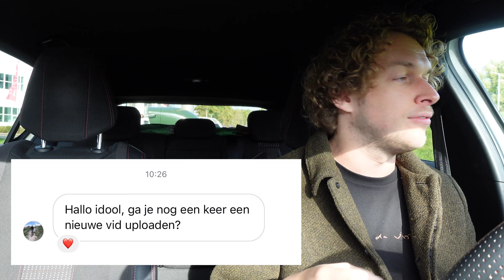De BESTE FASTFOOD BURGER van Nederland die NIEMAND kent!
BELANGRIJK: de burger is natuurlijk niet extreem duur (totaal was het 14 euro dus lijkt zo) maar kocht ook de hot wings voor die briljante sketch dus vandaar

Het zit me al een tijdje dwars dat er 1 specifieke fastfood burger in Nederland is die niemand lijkt te kennen. Terwijl 'ie absoluut meer waardering verdient. Ik neem je mee als gids in de nieuwe Gezouten Mening!